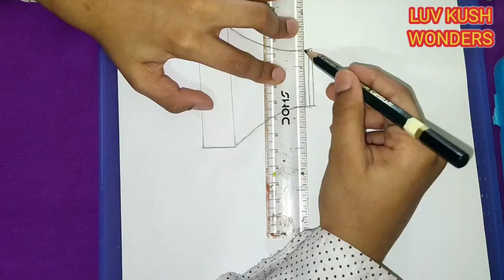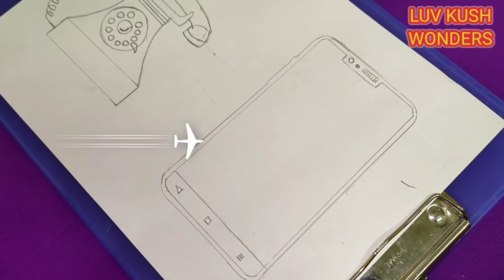LUV KUSH WONDERS...PHONE DRAWING WITH STORY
Hi friends

we would like to share some of our creative works like
paper works,clay works,bottle arts,mono action,jokes,learning or teaching
craft works,exercises,puzzles,mask making,face painting,gardening,cleaning,organing things and books
drawings,paintings,dance,sketching,mould making,fancy dress preparation,easy cooking,
some of our small challenge works everyday,games,stories...etc
we upload vedeos regarding all the above topics
please bless us with BELL ICON for futher vedeos. Thank you